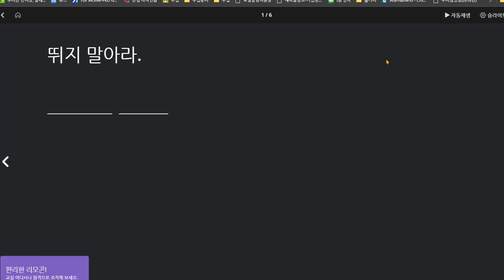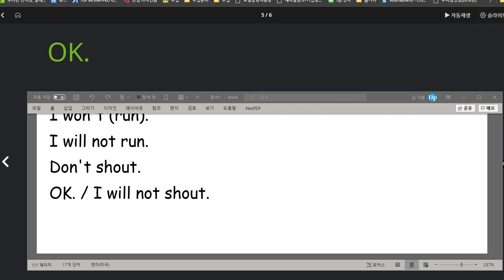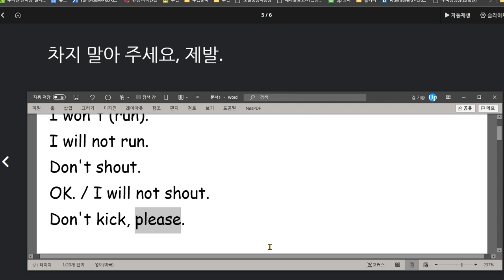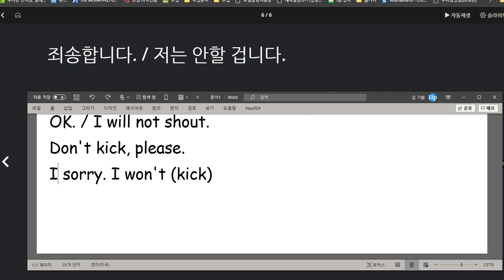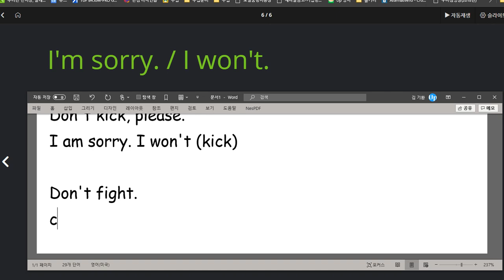문자민 2020 08 26 칭찬 지난시간보다 성취율이 매우 높아짐